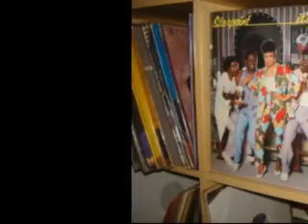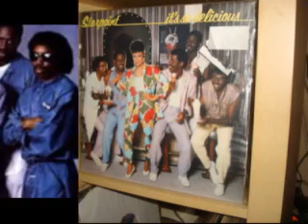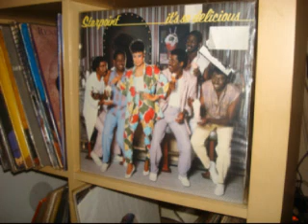Starpoint - Let go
1983   BOARDWELK RECORDS